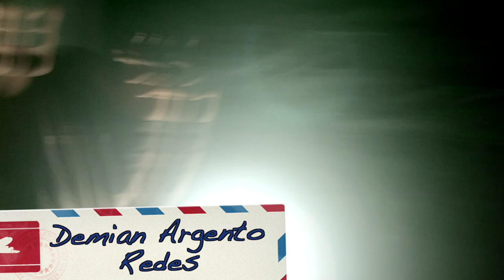Campamento en en la Selva: "NOCHE DE TERROR" No lo veas si quieres dormir 🇨🇱🇦🇷🇨🇴🇦🇷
Amigas/os en esta cuarta entrega de la serie Campamento llegó a la noche y no tuvimos mejor idea que contar HistoriasDeTerror en la carpa.